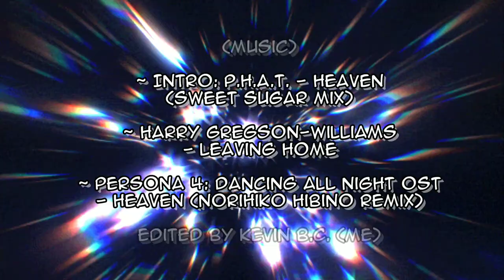Don't Sleep. | Merryweatherey Comic Dub (ft. AshiKitty!) [RE-UPLOAD]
*This is both a re-edit and a re-upload.

(Voices)

~ AshiKitty as Sleepy

Comic & Art by Merryweatherey & PokuriMio

(Music)
~ Intro: P.h.A.T. - Heaven (Sweet Sugar Mix)
~ Harry Gregson-Williams - Leaving Home
~ Persona 4: Dancing All Night OST - Heaven (Norihiko Hibino Remix)

I do not own this comic, this art/comic belongs to Merryweatherey & PokuriMio!!